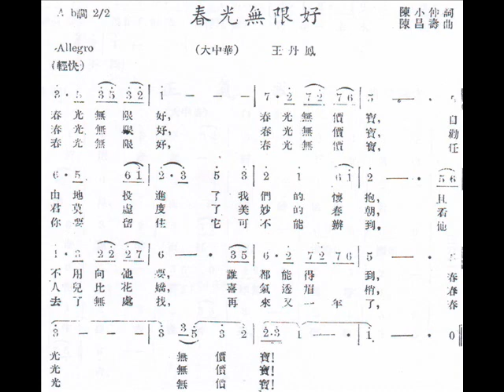春光无限好 （王丹凤 原唱）亚洲唱片 原版录音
感谢北京的朋友qianlong1992君提供的唱片录音。他之前在youtube的网站也分享了这首绝版歌曲。
特意上传两个版本給大家作比较。希望大家会喜欢。